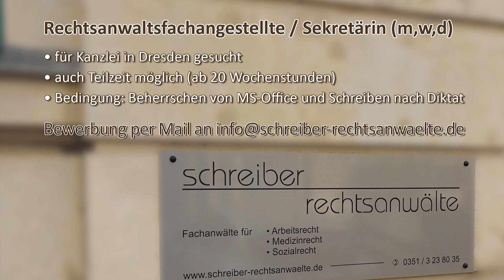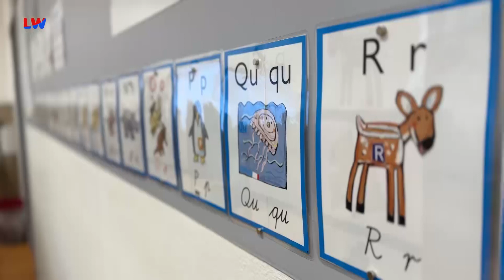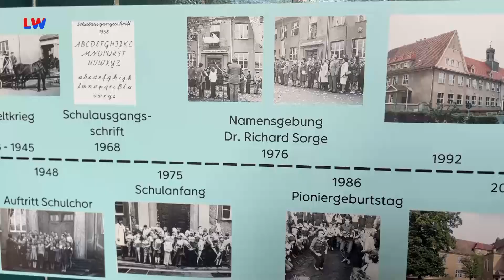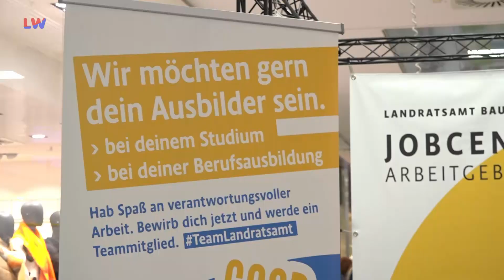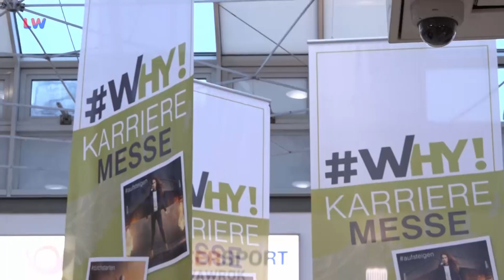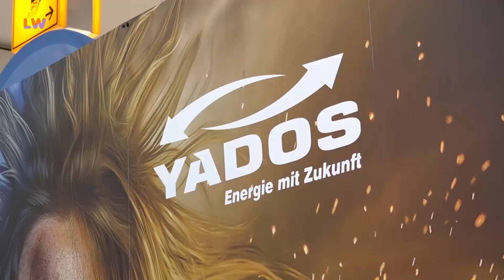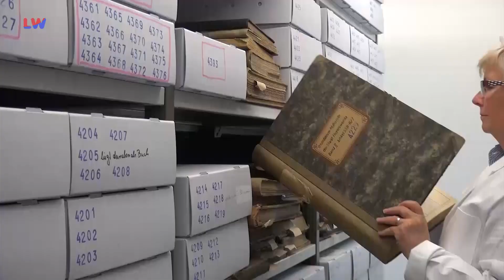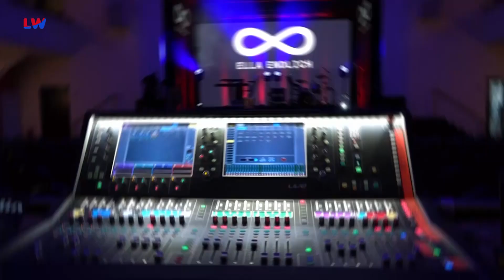Drehscheibe Lausitz von 30.10.2023 - LAUSITZWELLE